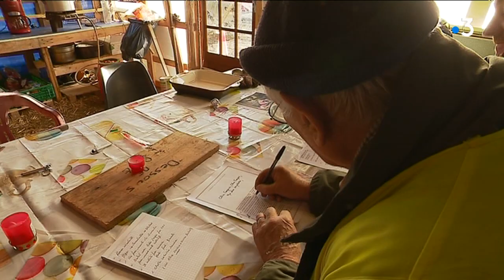La Charité-sur-Loire : que pensent les "gilets jaunes" de la lettre d'Emmanuel Macron ?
Emmanuel Macron a adressé dimanche soir une lettre aux Français avant le lancement du grand débat national. À La Charité-sur-Loire, si le principe du débat n'est pas rejeté, les "gilets jaunes" n'accordent pas beaucoup de confiance à la parole du chef de l'État.

Reportage : Rémy Chidaine, Tania Gomes, Laurence Crotet-Beudet